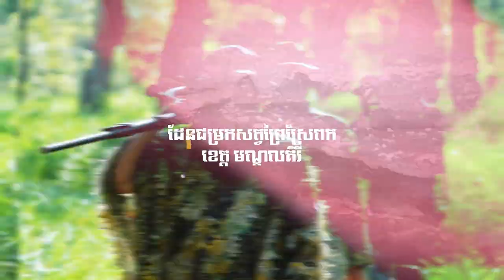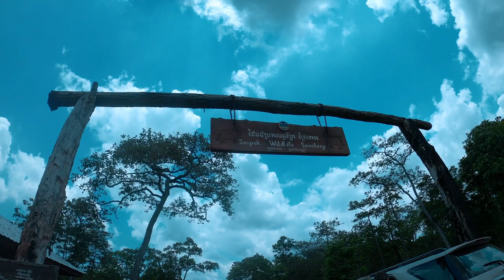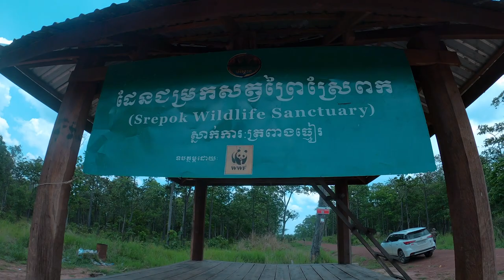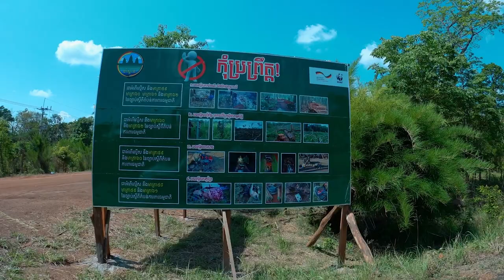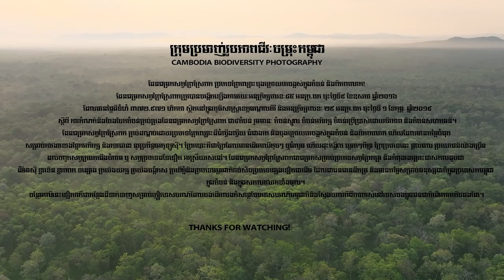Tonle Sre Pork Wildlife Trip_ដែនជម្រកសត្វព្រៃស្រែពក_2022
ដែនជម្រកសត្វព្រៃស្រែពក ដែលខ្ញុំរួមជាមួយក្រុមប្រមាញ់រូបភាពជីវៈចម្រុះកម្ពុជា បានចុះផ្តិតយករូបភាពកាលពីថ្ងៃ ២៣ ដល់ ២៥ មេសា ឆ្នាំ ២០២២ កន្លងមកនេះ ។
🇰🇭 ដែនជម្រកសត្វព្រៃស្រែពក
ប្រភេទព្រៃល្បោះចុងក្រោយគេបង្អស់ក្នុងតំបន់ និងពិភពលោក!
Srepok Wildlife Sanctuary - The Last Dry Forest!
ដែនជម្រកសត្វព្រៃស្រែពកត្រូវបានបង្កើតឡើងតាមរយៈអនុក្រិត្យលេខៈ៨៥ អនក្រ.បក ចុះថ្ងៃទី៩ ខែឧសភា ឆ្នាំ២០១៦ ដែលមានផ្ទៃដីទំហំ ៣៧២.៩៧១ ហិកតា ស្ថិតនៅក្នុងភូមិសាស្ត្រខេត្តមណ្ឌលគិរី និងអនុក្រឹត្យលេខៈ ២៩ អនក្រ.បក ចុះថ្ងៃទី ១ ខែកុម្ភៈ ឆ្នាំ២០១៩ ស្តីពី ការកំណត់និងបែងចែកតំបន់គ្រប់គ្រងដែនជម្រកសត្វព្រៃស្រែពក ជា៤តំបន់ រួមមានៈ តំបន់ស្នូល តំបន់អភិរក្ស តំបន់ប្រើប្រាស់ដោយចិរភាព និងតំបន់សហគមន៍។
 ដែនជម្រកសត្វព្រៃស្រែពក គ្រប់ដណ្តប់ដោយប្រភេទព្រៃល្បោះដ៏ធំល្វឹងល្វឺយ ធំជាងគេ និងចុងក្រោយគេបង្អស់ក្នុងតំបន់ និងពិភពលោក ហើយដែលមានតម្លៃបំផុត សម្រាប់ការងារខាងផ្នែកអភិរក្ស និងការធានា នូវប្រព័ន្ធអេកូឡូស៊ី។ ព្រៃរបោះគឺជាព្រៃដែលមានដើមឈើតូចៗ ឬធំល្មម ហើយដុះរង្វើល ឃ្លាតៗពីគ្នា ព្រៃប្រភេទនេះ ផ្តល់ផល ប្រយោជន៍យ៉ាងច្រើន ដល់ពពួកសត្វក្រចកជើងចំពាម ឬ សត្វប្រភេទដទៃទៀត អាស្រ័យរស់នៅ។ ដែនជម្រកសត្វព្រៃស្រែពកជាជម្រកសម្រាប់ប្រភេទសត្វព្រៃកម្រ និងកំពុងរងគ្រោះជាសកលដូចជា ដំរីអាស៊ី ខ្លារខិន ខ្លាពពក ទន្សោង ត្រយ៉ងយក្ស ត្រយ៉ងចង្កំកស ក្រពើភ្នំ និងប្រភេទមច្ឆាជាតិរាប់សិបប្រភេទផ្សេងទៀតជាដើម ដែលជាធនធានដ៏កម្រ និងមានតម្លៃសម្រាប់មនុស្សជាតិក្នុងប្រទេសកមម្ពុជា ក្នុងតំបន់ និងក្នុងសកលលោកទាំងមូល។
បន្ថែមលើនេះទៀតវាក៏ជាកន្លែងដ៏ទាក់ទាញសម្រាប់ភ្ញៀវទេសចរណ៍ដែលចង់ដើរលេងកំសាន្តបែបទេសចរណ៍ធម្មជាតិនិងស្វែងយល់ពីជីវភាពរស់នៅរបស់បងប្អូនជនជាតិដើមភាគតិចផងដែរ។
 Editing Video by Socheat